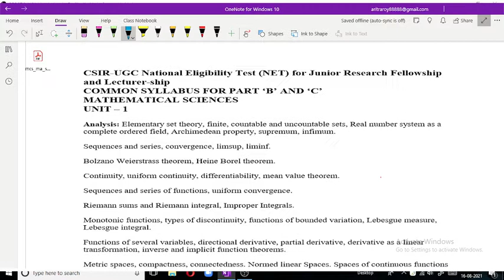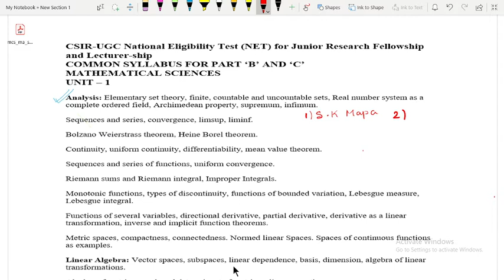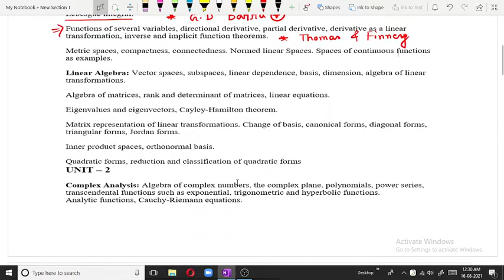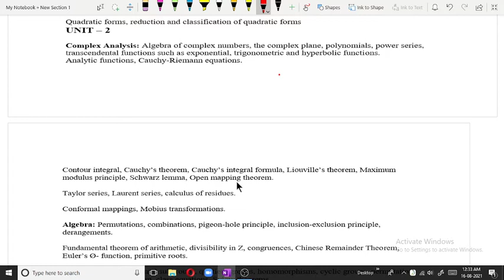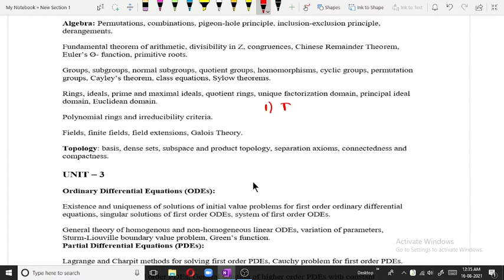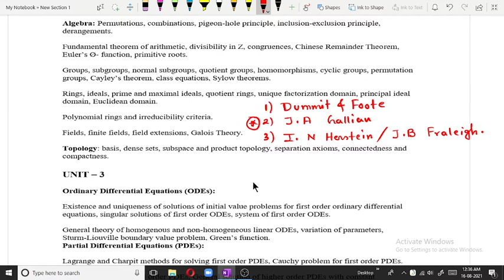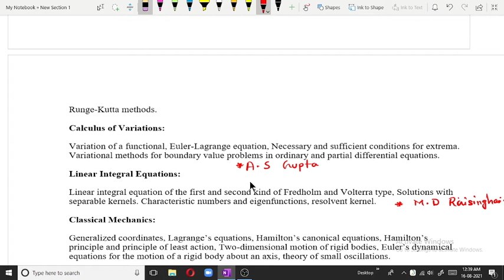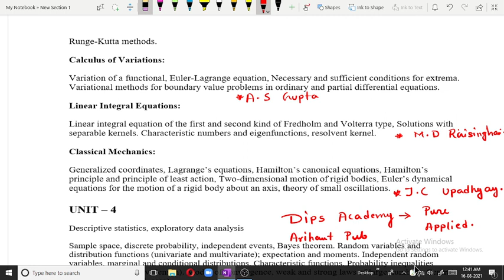CSIR NET MATHEMATICAL SCIENCE IMPORTANT BOOKS||AR MATHEXPLORER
You can know important books related to Csir  net mathematical science from this video.